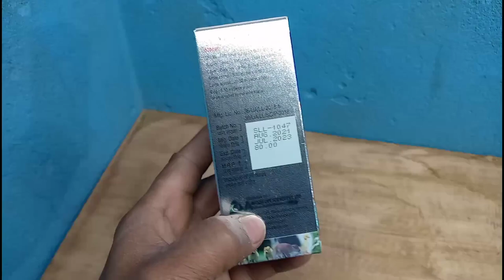मुर्गी की सर्दी खासी रोग की दबा का इस्तेमाल।